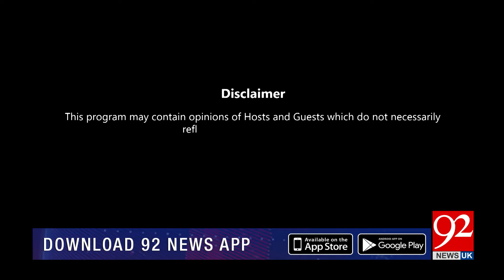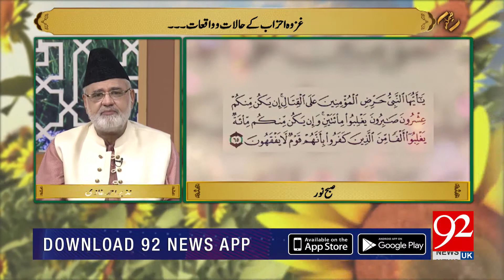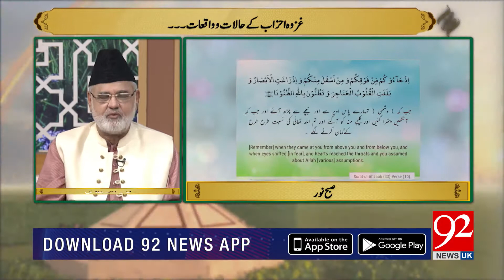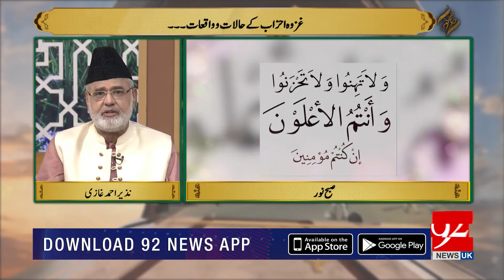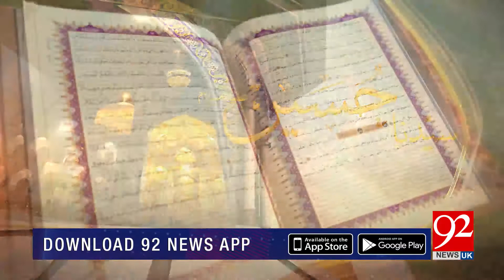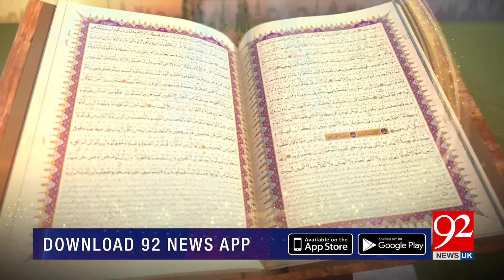SUBH-E-NOOR with Nazir Ahmad Ghazi | 13 July 2020 | 92NewsUK